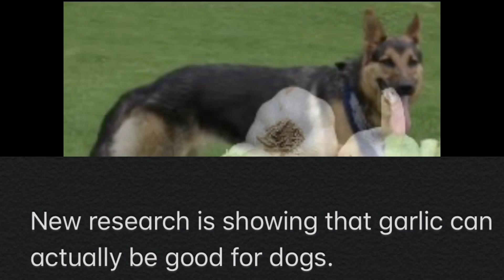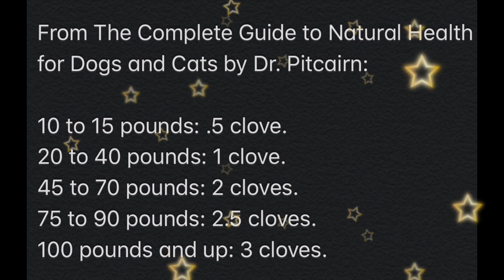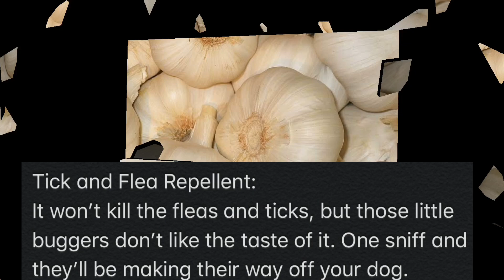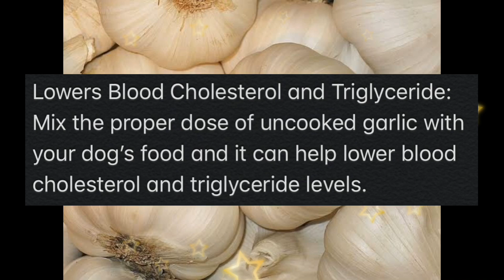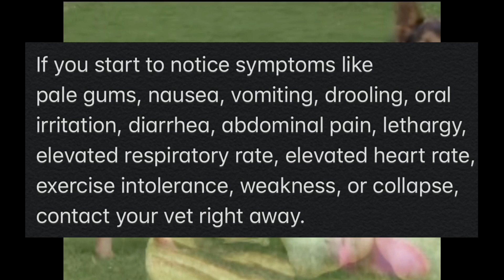GOOD BENIFITS NG BAWANG SA Aso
Many experts are saying that Garlic is Actually good for your dog’s health when given in the right amount.
New research is showing that garlic can actually be good for dogs.
But Of course, you can’t just let your dog eat large amount of garlic. That’s not what the experts are saying at all. It’s all about the right amount of garlic that you give your dog.